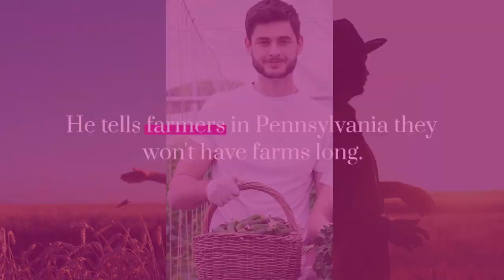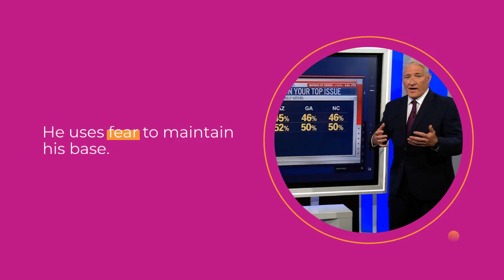Trump’s Dire Warning to Farmers: “You Won’t Have a Farm for Long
In a recent speech to farmers in Pennsylvania, Donald Trump warned about the future of American agriculture if he loses the upcoming election, stating, "You won’t have a farm very long." Trump’s remarks, aimed at protecting rural America from China’s influence, reflect his ongoing strategy of combining populism with fear. In this video, we break down Trump's apocalyptic vision and its impact on voters, as well as his strong economic promises that continue to keep him ahead in polls. Will his warnings resonate with voters, or is it just more of his signature rhetoric?